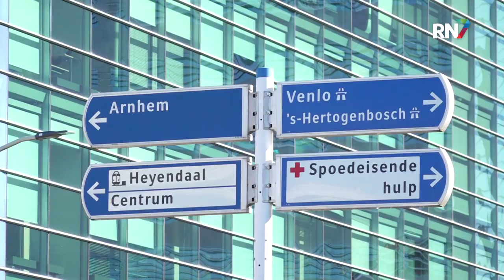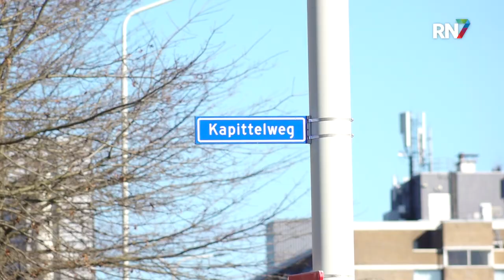Gezocht: mensen met geldproblemen || RN7 REGIONIEUWS